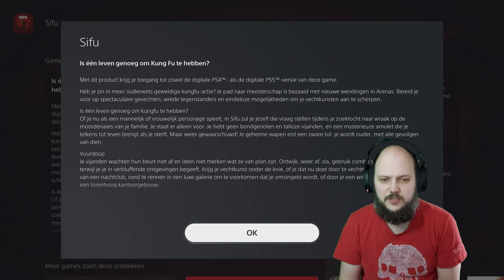Found for Free - PS Plus essential: March 2024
Games that we can get for free!!! Available on PS Plus in March.
F1 23, Hello Neighbor 2, Sifu & Destiny 2: Witch Queen DLC